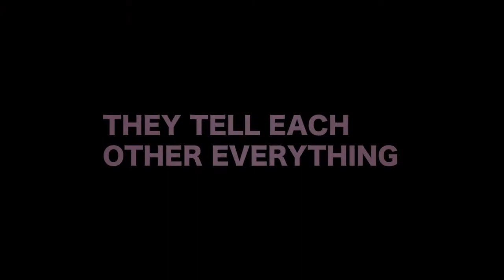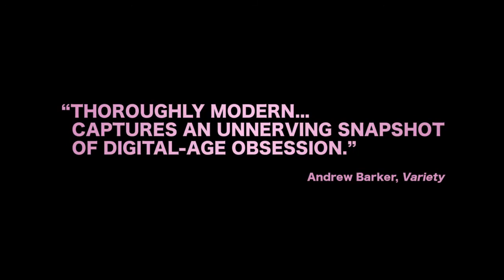The Heart Machine - Official Trailer - LIFF 2014